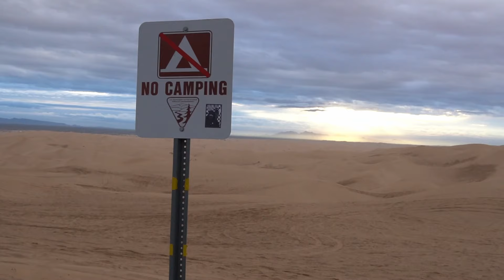GLAMIS SAND DUNES (GOING BIG)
Day trip to Glamis while its pouring rain was a stupid idea to begin with, but man was it a fun ass trip with the homies. Much love y'all.